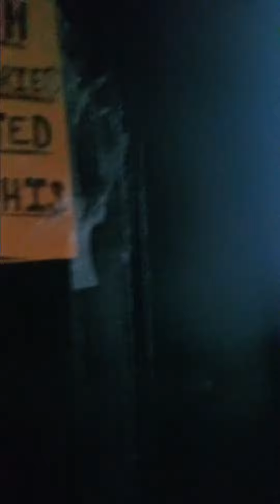1/6/24 neighbor m watched me purposely try to run into me again. I went the other way to avoid her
1/6/24, after I reported it to the assistant manager in the office. I was walking back to my apartment and the neighbor m watched me from her window n came rushing down the steps to the front of the building to purposely run into me again. I went the other way to avoid her!